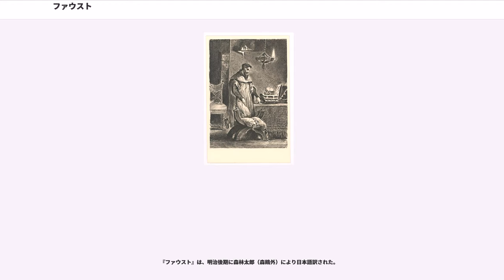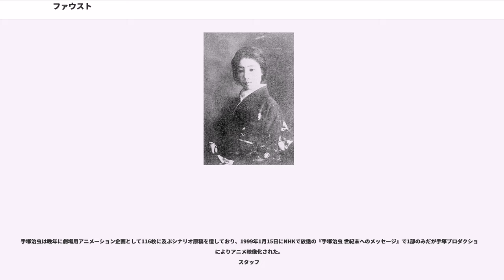ファウスト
『ファウスト』（）はドイツの文人ヨハン・ヴォルフガング・フォン・ゲーテの代表作とされる長編の戯曲。全編を通して韻文で書かれている。『ファウスト』は二部構成で、第一部は1808年、第二部はゲーテの死の翌年1833年に発表された。

15世紀から16世紀頃のドイツに実在したと言われる、高名な錬金術師ドクトル・ファウストゥスの伝説を下敷きとして、ゲーテがほぼその一生を掛けて完成させた大作である。ファウスト博士は、錬金術や占星術を使う黒魔術師であるとの噂に包まれ、悪魔と契約して最後には魂を奪われ体を四散されたと云う奇怪な伝説、風聞が囁かれていた。ゲーテは子供の頃、旅回り一座の人形劇「ファウスト博士」を観たといい、若い頃からこの伝承に並々ならぬ興味を抱いていた。そして、こうした様々なファウスト伝説に取材し、彼を主人公とする長大な戯曲を書き上げた（なお、主人公の名前は「幸福な、祝福された」を意味するラテン語のに由来する。ドイツ語で「拳骨、砲」を意味すると一致するが、偶然の一致にすぎない）。

尚、人形芝居ファウストに関する最古の記録は、1746年のハンブルクでの公演である。芝居の台本は十種程が現存し、その内、カール・ジムロック編の台本は「ドイツ民衆本の世界III」（国書刊行会）に訳出されている。この人形芝居の基となっているのは、クリストファー・マーロウの戯曲『フォースタス博士の悲劇』（1592年頃初演）であり、マーロウが基にしたのはヨーハン・シューピース『実伝ヨーハン・ファウスト博士』（1587年刊）の英訳であった。

戯曲『ファウスト』はまず、1797年になって初稿『原ファウスト』（Urfaust）から20年ののちにこの作品を再び世に送るにあたり、ゲーテがその心境を告白した「献ぐる詞」から始まる。次に、インドの詩人カーリダーサ（5世紀）作の戯曲『シャクンタラー』に影響を受けたゲーテによって、その体裁にならって同年に書き加えられた「劇場での前戯」（）が続き、「天上の序曲」（）に至っていよいよ悲劇の本筋に入る。

天使たち（ラファエル、ミカエル、ガブリエル）の合唱と共に壮麗に幕開けられた舞台に、誘惑の悪魔メフィストーフェレス（以下メフィスト）が滑稽な台詞回しでひょっこりと現れ、主（神）に対して一つの賭けを持ち掛ける。メフィストは「人間どもは、あなたから与えられた理性をろくな事に使っていやしないじゃないですか」と嘲り、主はそれに対して「常に向上の努力を成す者」の代表としてファウスト博士を挙げ、「今はまだ混乱した状態で生きているが、いずれは正しい道へと導いてやるつもりである」と述べる。メフィストはそれを面白がり、ファウストの魂を悪の道へと引き摺り込めるかどうかの賭けを持ちかける。主は、「人間は努力するかぎり迷うもの」と答えてその賭けに乗り、かくしてメフィストはファウストを誘惑することとなる。

ファウストが悪魔メフィストと出会い、死後の魂の服従を交換条件に、現世で人生のあらゆる快楽や悲哀を体験させるという契約を交わす。ファウストは素朴な街娘グレートヒェンと恋をし、とうとう子供を身籠らせる。そして逢引の邪魔となる彼女の母親を毒殺し、彼女の兄をも決闘の末に殺す。そうして魔女の祭典「ワルプルギスの夜」に参加して帰ってくると、赤子殺しの罪で逮捕された彼女との悲しい別れが待っていた。

皇帝の下に仕えるファウストは、メフィストの助けを借りて国家の経済再建を果たす。その後、絶世の美女ヘレネーを求めて、人造人間ホムンクルスやメフィスト達と共にギリシャ神話の世界へと旅立つ。ファウストはヘレネーと結婚し、一男を儲けるが、血気に逸るその息子はやがて死んでしまう。現実世界に帰って来たファウストは、巧みな戦術で皇帝を戦勝へと導き、広大な所領を授けられる。やがて海を埋め立てる大事業に乗り出すが、灰色の女「憂い」によって両眼を失明させられる。そしてメフィストと手下の悪魔達が墓穴を掘る音を、民衆の弛まぬ鋤鍬の音だと信じ込み、その時に夢想する幸福な瞬間について「この瞬間が止まってほしい」とも言えるのだと云う想いを抱きながら死ぬ。その魂は、賭けに勝ったから自分の物だとするメフィストフェレスの意に反して、かつての恋人グレートヒェンの天上での祈りによって救済される。

『ファウスト』は、明治後期に森林太郎（森鴎外）により日本語訳された。

これは最初の完訳であるが、今日でも評価は高く、近代日本文学の古典として、森林太郎の名で岩波文庫緑帯（現代...